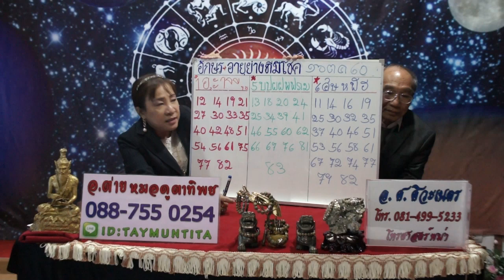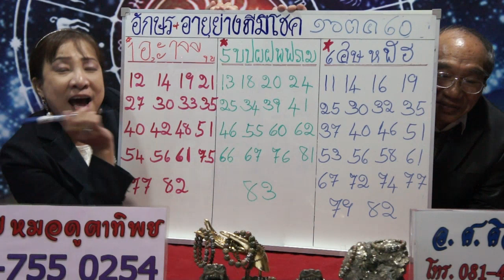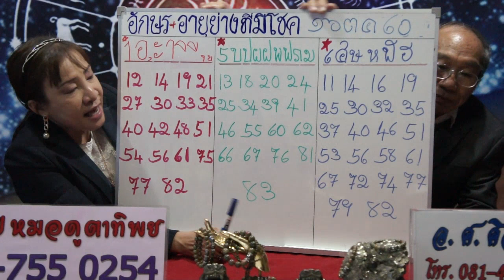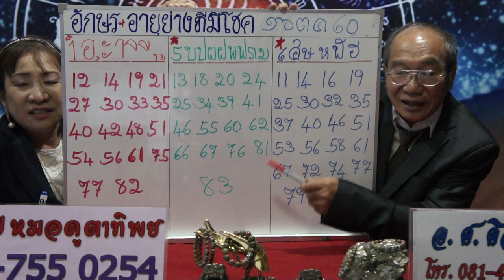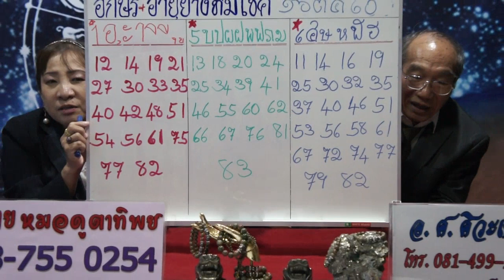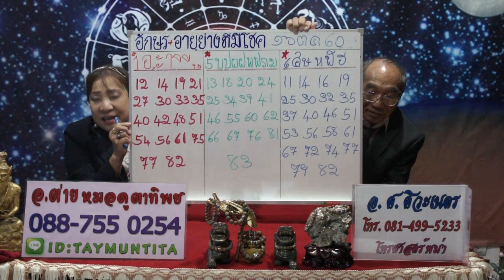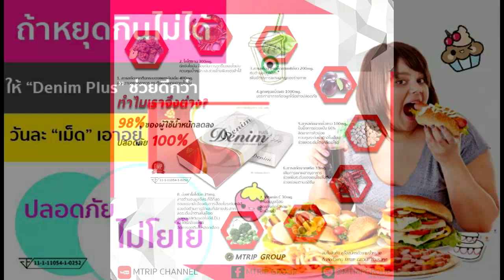ตัวอักษรและอายุย่าง ที่มีโชค วันที่ 16 ตุลาคม 2560โดยอ.ศ.ศิวเนตรและอ.ต่าย หมอดูตาทิพย์